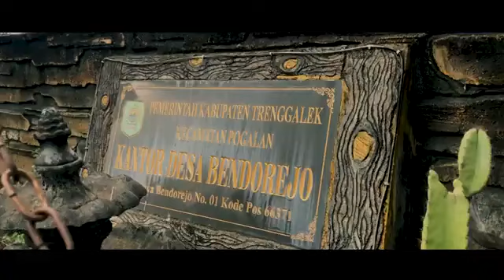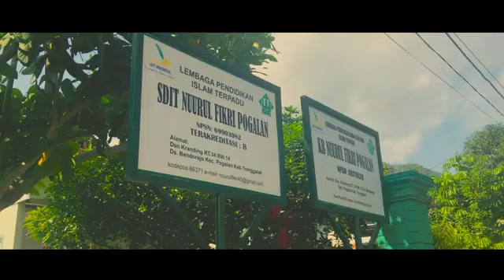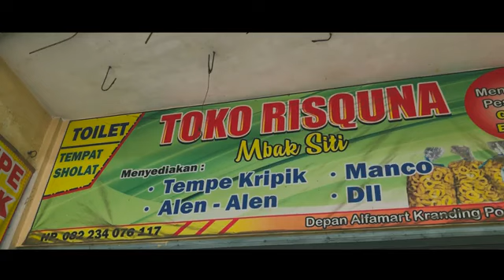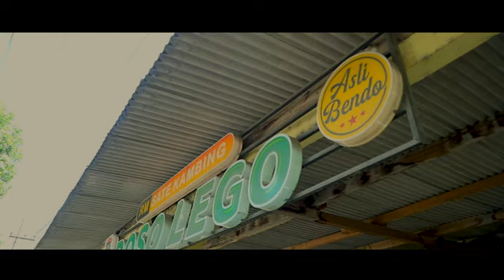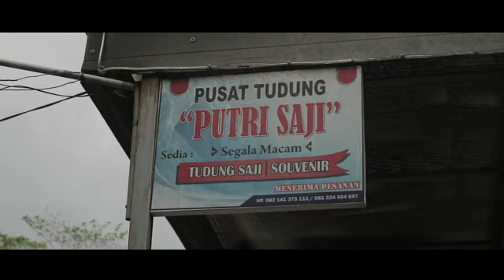DESA BENDOREJO/POGALAN/TRENGGALEK/JATIM MEMANG KEREN